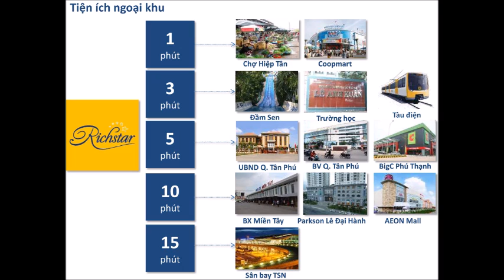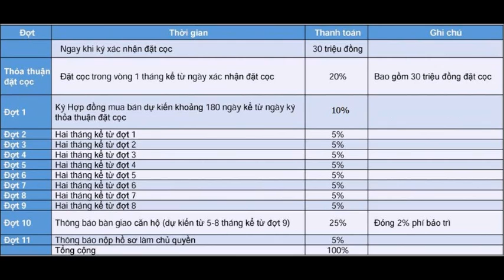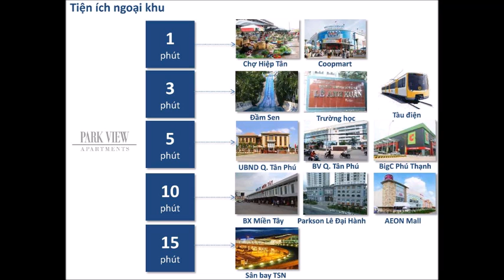DỰ ÁN CĂN HỘ PARK VIEW APARTMENT QUẬN 11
TỔNG QUAN DỰ ÁN CĂN HỘ PARK VIEW APARTMENT QUẬN 11
Tên dự án: Park View Apartment
Vị trí: mặt tiền đường Lạc Long Quân, quận 11, TP.HCM
Sản phẩm: căn hộ chung cư, trung tâm thương mại, office-tel và shophouse
Qui mô: 200 căn hộ chung cư, 50 căn officetel
Diện tích căn hộ: từ 64 m2 đến 113 m2
Diện tích officetel: từ 30 m2 đến 50 m2
Các căn hộ có lửng
Giá bán: 1,2 tỷ đồng/căn 1PN